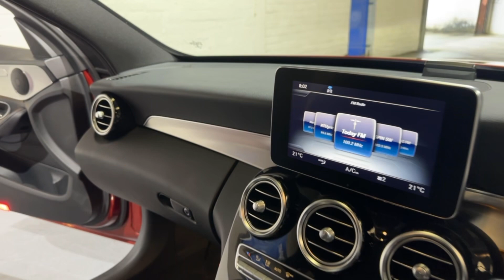24 March 2024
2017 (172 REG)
78,600 km (48,840 mi)